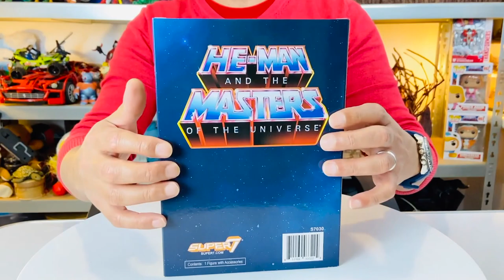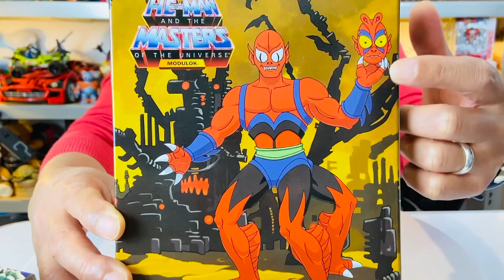Modulok Motu Filmation - Super7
Review Modulok Motu Filmation - Club Grayskull - Super7 - PT/BR

No video de hoje vocês conferem:
Review Masters of the Universe - Wave 4 - Super 7

Personagem: Modulok
Apresentamos também o tamanho do personagem, articulações, detalhes da escultura, paleta de cores, acessórios e um close dos detalhes do personagem!
Então é isso ai pessoal!
Grato pela sua audiência e até o próximo video!